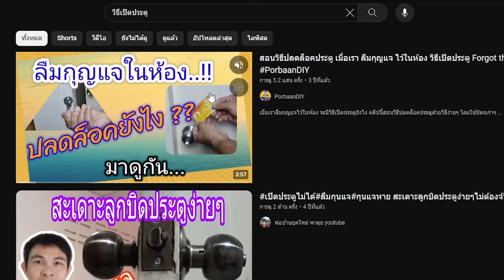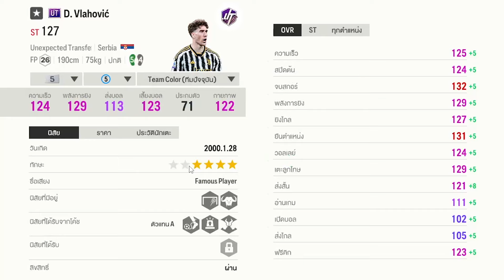D. Vlahović UT เข้าซ้ายพร้อมซัด ตวัดพร้อมเข้า!! [FC Online]